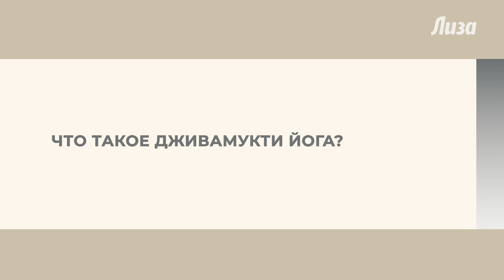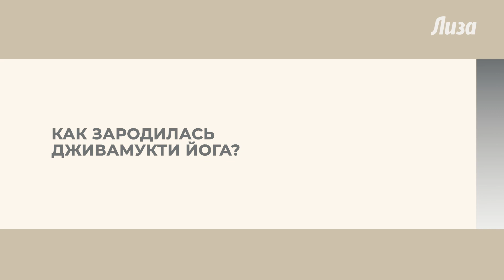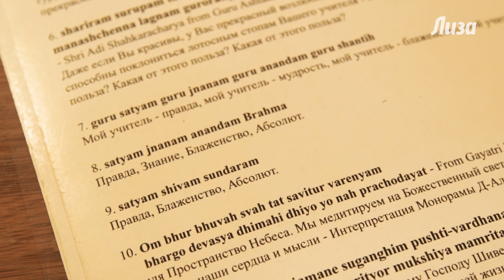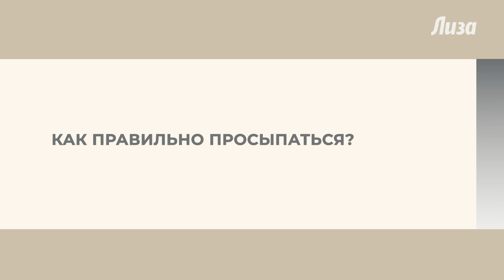Как правильно просыпаться: утренняя йога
Как правильно просыпать и какие асаны стоит делать с утра, чтобы быть бодрым весь день — рассказывает и показывает преподаватель Дживамукти йоги Юлия Ященко специально для «Лиза.ру».

00:25 - Что такое Дживамукти йога?
01:17 - Как зародилась Дживамукти йога?
02:06 - Как проходит практика Дживамукти?
04:19 - В чем сила йоги?
05:32 - Как правильно просыпаться?
08:37 - Асана №1: Марджариасана (Кошка-корова)
10:10 - Асана №2: Адхо Мукха Шванасана (Собака мордой вниз) в динамике
11:36 - Асана №3: Сусирандрасана ll (Игольное ушко)
12:59 - Асана №4: Супта Матсиендрасана (Скрутка лежа)
14:30 - Асана №5: Супта Баддха Конасана (Поза связанного угла)

Выражаем благодарность за помощь в проведении съемки
студию NYM Yoga

«Лиза» —секреты красоты, обзоры бьюти-новинок, актуальная мода, шопинг, истории успеха российских и зарубежных знаменитостей, все о здоровом организме, эффективных тренировках  и правильном питании, рецепты лучших блюд, магия домашнего уюта, лайфхаки по обустройству пространства.